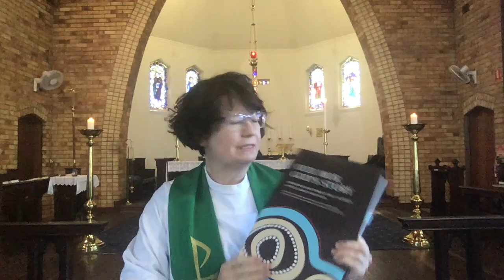God is in This Place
There is no such thing as secular space. God is in this place - and in every place. Here we explore the presence of God in creation through Genesis 28:10-19; Psalm 139, Matthew 13:24-43 and Romans 8:12-25